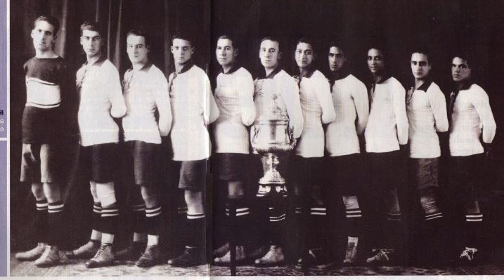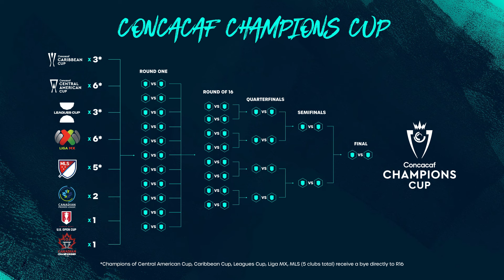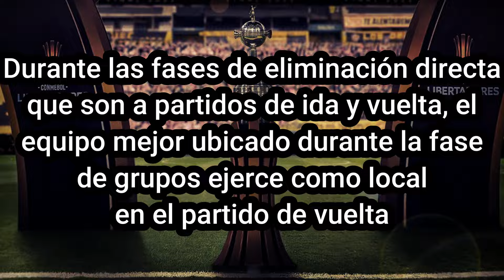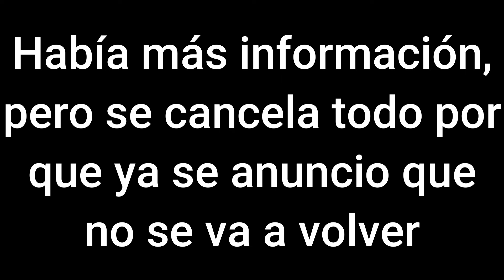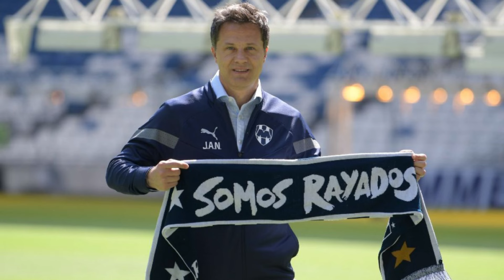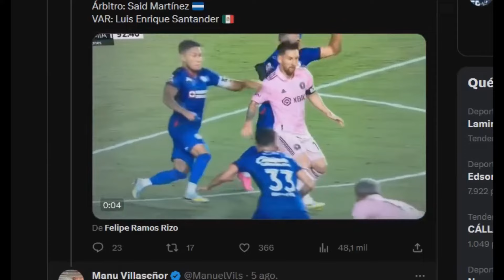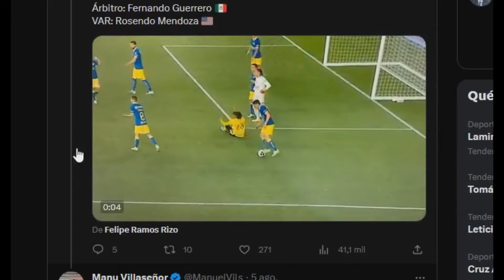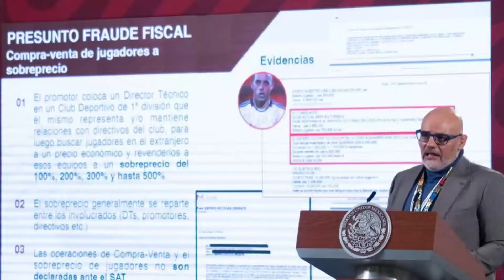¿Qué es La Liga Norteamericana? | La Unión de la Liga MX y la MLS | El Futuro de la Leagues Cup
HOLA
¿Cómo estás amigo de YouTube? Espero que bien, en este video, les hablaré del, posible, futuro del futbol mexicano y del estadounidense, o sea, la Liga MX y la MLS, o, la Mayor League Soccer, las cuales, probablemente se unan, para formar la Liga Norteamericana, la cual, sería el futuro de la Leagues Cup, aquí te digo el Origen y la Historia, además de sus equipos, de las 2 ligas más grandes a nivel de CONCACAF, el historial de la Concachampions, o la Liga de Campeones de CONCACAF, o, mejor dicho, porque cambiaron el nombre, la CONCACAF Champions Cup, el alejamiento del futbol mexicano de la CONMEBOL, el inicio de la Leagues Cup, los juegos de estrellas, así como partidos de exhibición de la misma, además de hablar de la Leagues Cup del 2023, la cual, fue la más ambiciosa, y lo que depara el futuro para ambas ligas, además, obviamente, mi Crítica-Opinión, en fin, espero les guste el video, si es así, recuerda darle like al video, así yo sabré que lo hizo y seguiré subiendo videos de este tipo, no olvides que puedes comentar lo que tú quieras, si me quieres ayudar más, puedes suscribirte al canal, y, si me quieres ayudar, todavía más, puedes compartir el video, o el canal, o ambos, con quien tú quieras, y bueno, eso es todo, nos vemos en la proxima...